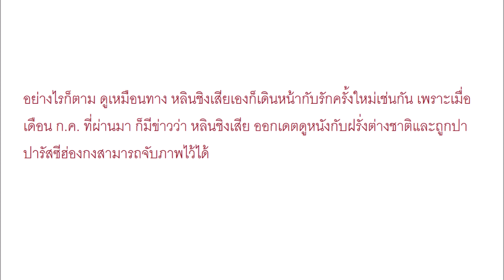“หลินชิงเสีย” หย่าสามีเป็นม่ายในวัย 63 ปีแต่รับเหนาะๆไป 2 พันล้านเหรียญฮ่องกง